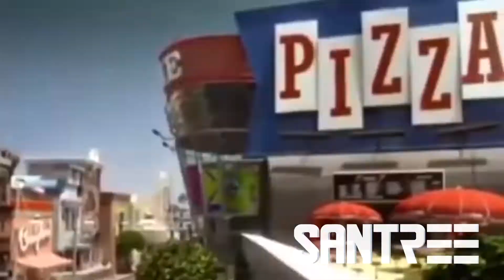YTPH - Mr Retro sufre una descompostura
(resubido porque el video no coincidia con el audio)